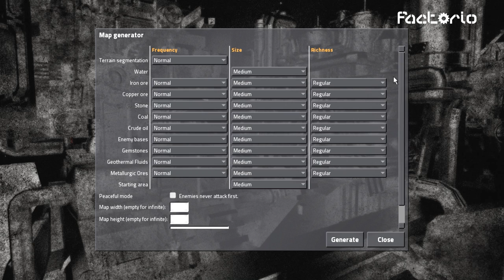Factorio S3#01 - Modular Woodpick - Let's Play Deutsch Modded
Factorio ist Automatisierung wie sie im Buche steht mitsamt Fließbänder, Roboterarmen und Fabriken ohne Ende. Sehr schön zu optimieren und man kann mit Lasern auf Aliens schießen \o/.
Das Spiel hat sowohl Survival als auch Aufbauelemente und ist schön übersichtlich da es eine topdown Ansicht in 2d verwendet.

Factorio v 0.10.8
Modliste: